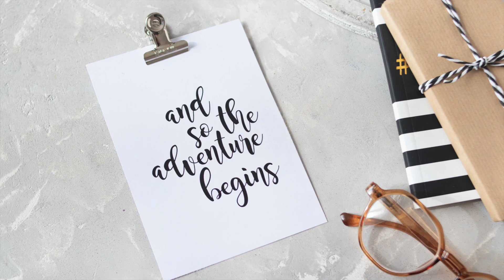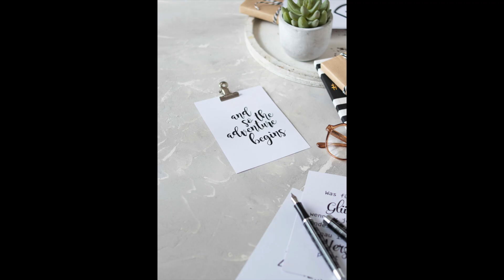Trailer Fotountergrund selbst gestalten | DIY-Backdrop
DIY-Fotountergründe in Beton-Optik & Country-Look für Produktfotos in deinem Style – einfach selbst gemacht.

👉 Setzt dich auf die Warteliste und bekomm direkt eine Info wenn die Video-Anleitungen erhältlich sind

✅ Step-by-Step Anleitungen mit Materiallisten & Checklisten um deinen individuellen Fotountergrund selbst zu zaubern

✅ Du entscheidest welche Größe du anfertigen möchtest.In 3 Steps gefertigt – mit meiner Profi-Anleitung – abwaschbar, belastbar und leicht zu verstauen.

Du hast Interesse an den Anleitungen für deinen individuellen Untergrund?

👉 Trag dich hier ein und du bekommst direkt bescheid wenn die Anleitungen fertig sind